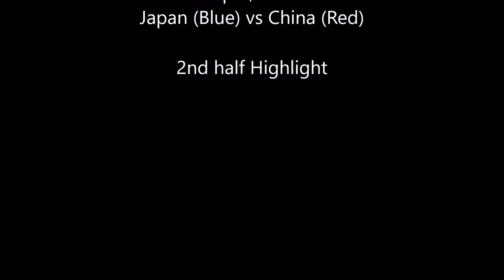Melbourne U-NITE Cup 2016 - Group B Game 2, Japan vs China 2nd half highlight